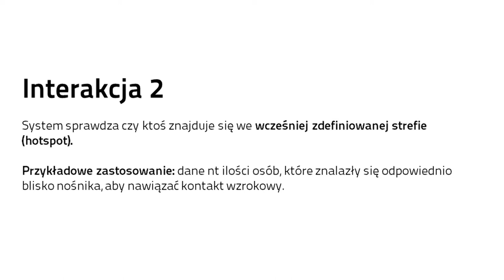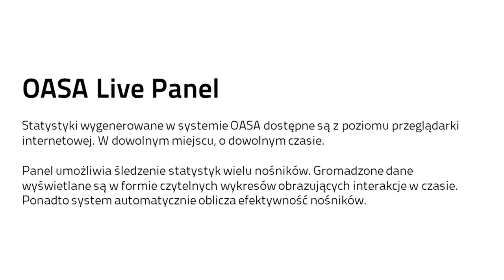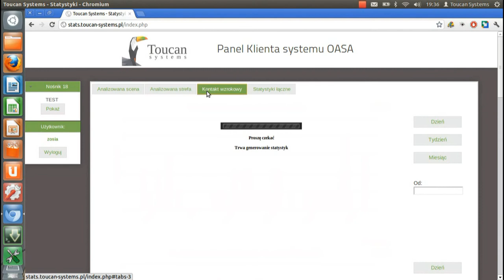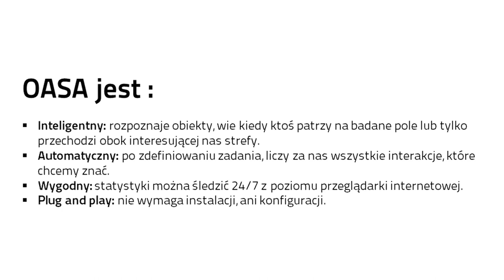Innovative OASA Statistics for out of home advertising by Toucan Systems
We are proud to present our solution to the problem of veryfying out of home advertising. We call it the OASA (Outdoor Advertising System Automated). It is a system of intelligent vision statistics, which tracks 3 kinds of interaction: user is in the scope of cameras, user is the predefined hotspot and user is in eye contact with the display. The statistics are aviable through a browser based live panel, which besides drawing charts of the statistics, automatically counts the effectiveness of every display included in the statistics.